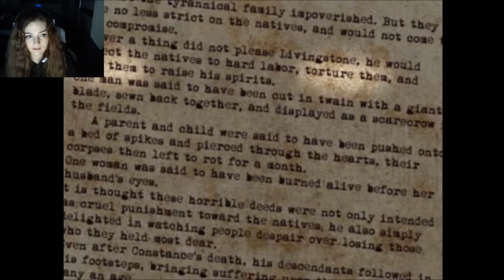WHY WOULD YOU HURT HER LIKE THAT? | The Boogie Man #2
Hey there my beloved Timetravelers! Another heartbreaking story of a couple on the edge of their relationship. I wonder if everythign is going to be ok in the end?

You always wanted to know, who drew those amazing pictures on my channel? Visit my good friend "Little Flame" on DeviantArt!

You want to listen to the full Outro-Song and don't know where to find it? Check out the amazing guys who made it!